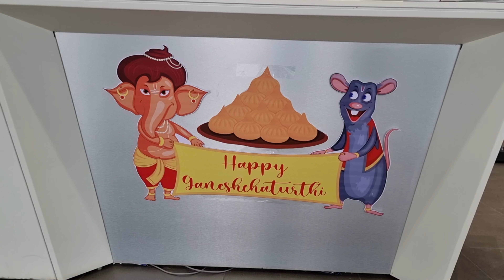Ganpati Staphana At VTex Hyundai